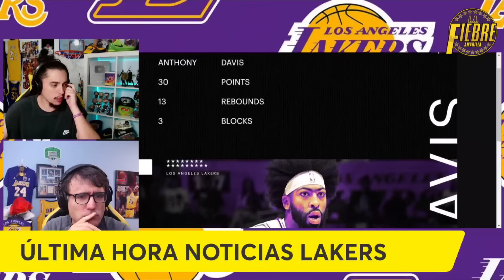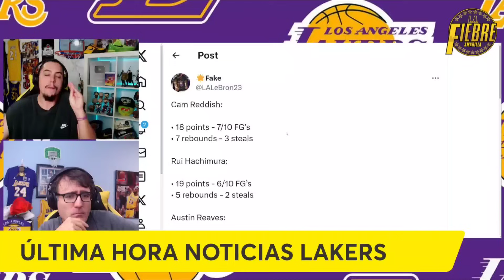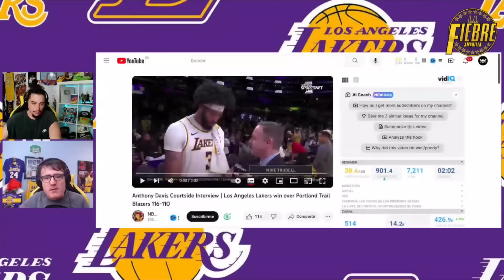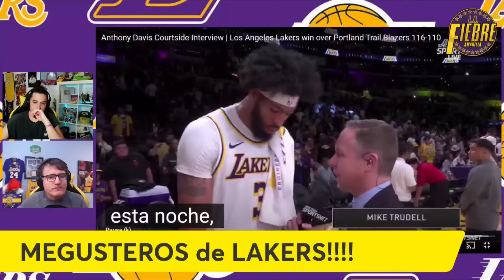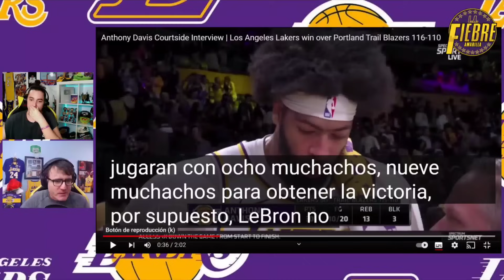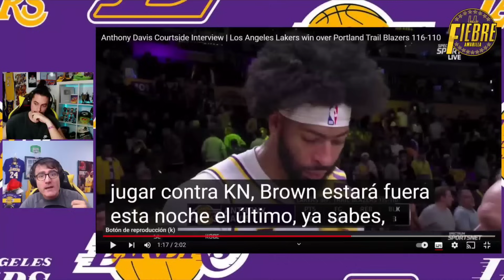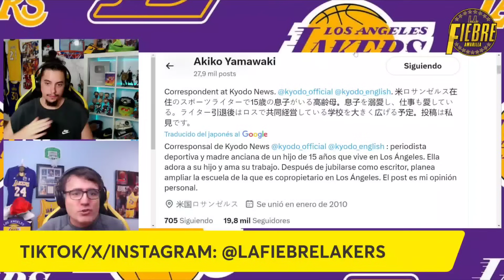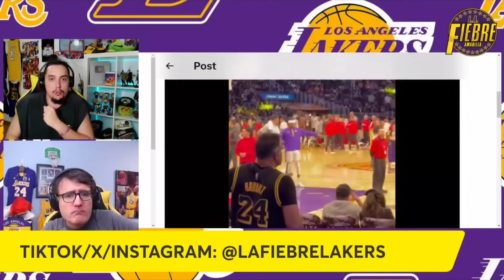😱 ¡¡¡ESTO LO CAMBIA TODO!!! 🚨¡¡¡NOTICIÓN BRUTAL!!! 💥 ¡¡¡POR FAVOR, NO TOCAR!!! 🤯 LAKERS NBA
😱 ¡¡¡ESTO LO CAMBIA TODO!!! 🚨¡¡¡NOTICIÓN BRUTAL!!! 💥 ES LA CLAVE DE TODO!!! 🤯 LAKERS NBA

😡 ¡¡¡GRANDES NOTICIAS EN LAKERS!!!🔥 VUELVEN los LAKERS a casa, y con VICTORIA ante los Portland Trail Blazers, en un partido donde descanso LEBRON JAMES, con ANTHONY DAVIS liderando, con un impresionante CAM REDDISH que sigue creciendo, y con D'Angelo Russell, Austin REAVES y Rui HACHIMURA haciendo de sustento en un partido, donde había que ganar, y se ganó. COSAS MUY BUENAS, pero también cosas malas, en un partido sufrido hasta el final, donde ANTHONY DAVIS se tuvo que remangar en el ultimo cuarto. TE LO CONTAMOS TODO en este video. ¿¿¿Es DLO LA CLAVE DE TODO??? Muy atentos a las declaraciones de ANTHONY DAVIS y CAM REDDISH ... ¿¿¿CUAL ES SU CLAVE??? Y ojo, a la relación entre RUI HACHIMURA y D'ANGELO RUSSELL ... Totalmente inesperada.